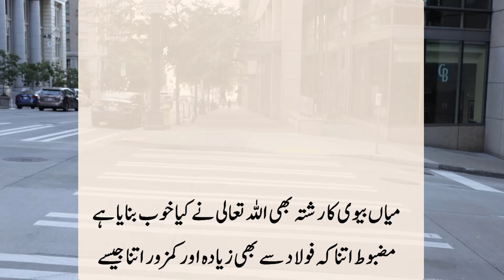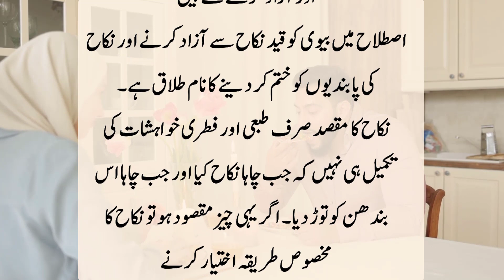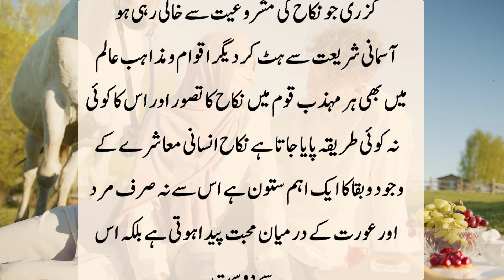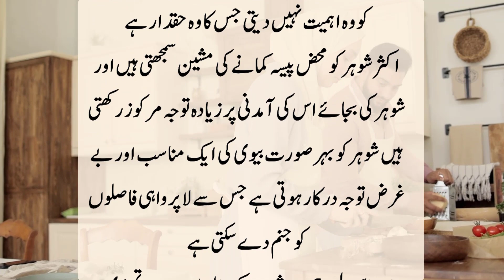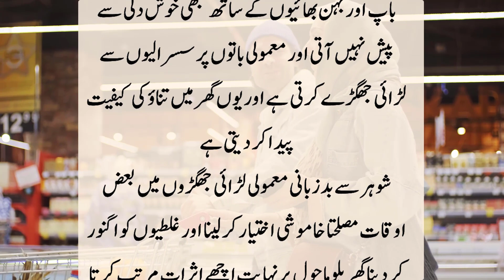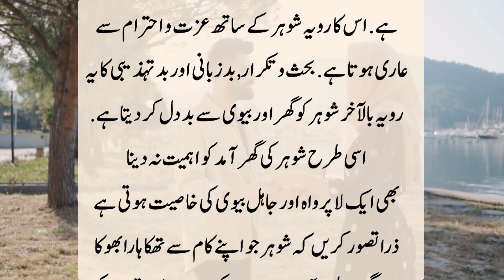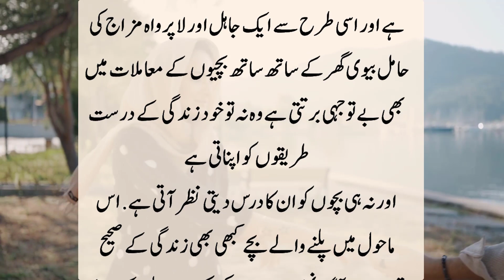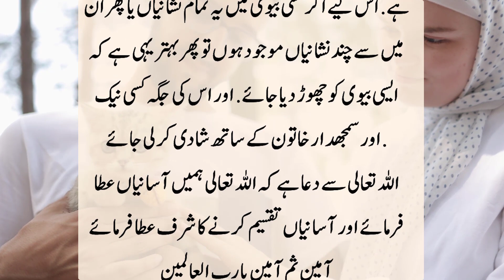Hazrat Ali (RA) ka Farmaan agar Biwi main Ye nishaani hoto | moral islamic stories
About This Video: What a wonderful way to screw people over
Stronger than steel and weaker like a spider's web. No strangers, no acquaintances, no kinship, no neighbors, sometimes strangers become in a relationship after marriage that they live for each other for life.
The way Allah, the Lord of Glory, has created virtues in man. In the same way, flaws are created in human beings. Inside the house the woman will be virtuous and sensible. Life at home will be smooth. Heaven will be the precedent. And in a house where a woman is not virtuous and sensible, the peace of that house will be ruined.